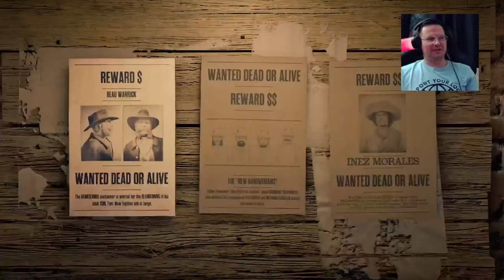RDR2 Online - Live - November 14 Daily Challenges in Red Dead Online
Welcome to Horizon Rover Youtube channel
This channel is all about Red Dead Online - an online part of highly acclaimed game created by Rockstar Games - Red Dead Redemption II (Red Dead Redemption 2)

I'm creating Red Dead Online Daily Challenges videos on a daily basis with a hope of helping as many players as possible in this beautiful game
If you are new Red Dead Online player - you will find all information about the Daily Challenges in my videos
If you are seasoned Red Dead Online player - you will be able to find something new in my videos anyway - some out of the box methods and non standard approach to the daily challenges in Red Dead Online
Most of the videos are dedicated to:
Red Dead Redemption 2 Daily Challenges (RDR2 Daily Challenges)
Red Dead Redemption 2 Livestreams (RDR2 Online Livestreams)
Red Dead Redemption 2 Locations (RDR2 Online Locations)
Red Dead Online PVP (RDR2 Online PVP)
Red Dead Redemption 2 Update ( RDR2 Update)
Red Dead Redemption 3 News